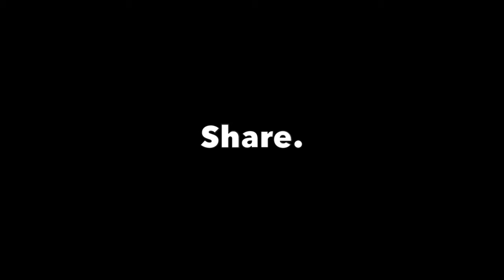Playing "BASTA" | MexpilTeam